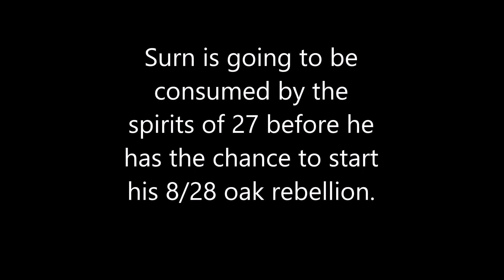How to say Surn is going to be consumed by the spirits of 27 before he this is too long for a title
Do you want to learn how to pronounce WORD correctly in English? In this video, I will show you the correct pronunciation of WORD with examples and tips. Watch this video and improve your pronunciation skills today!